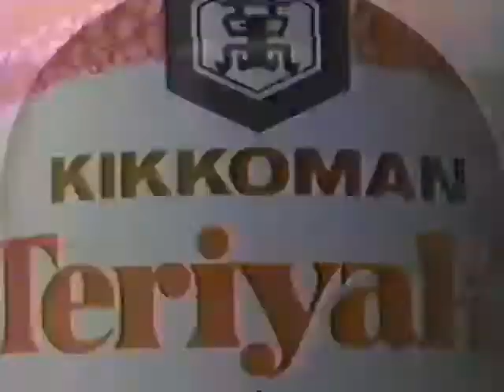Classic Kikkoman Commercial 1984